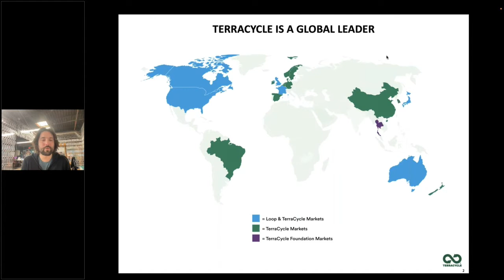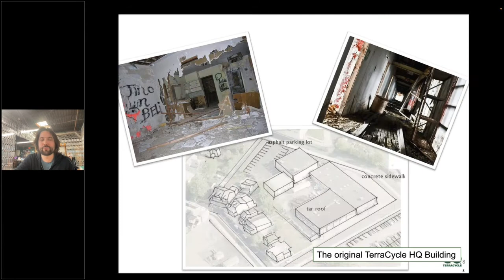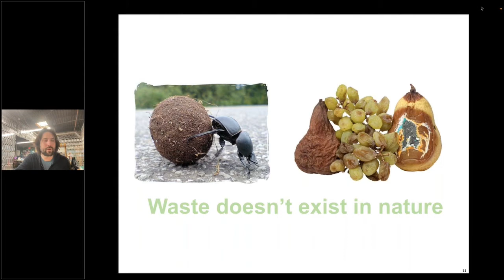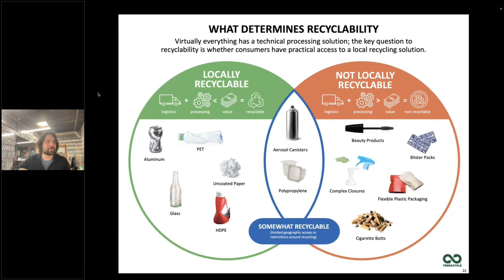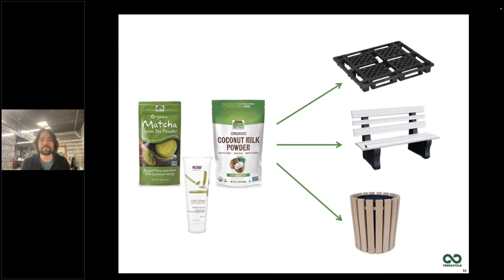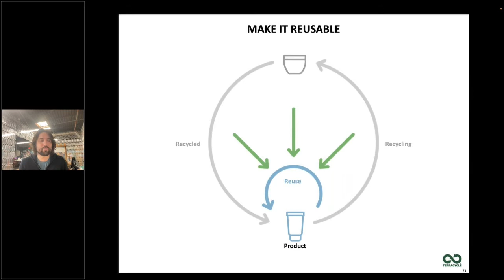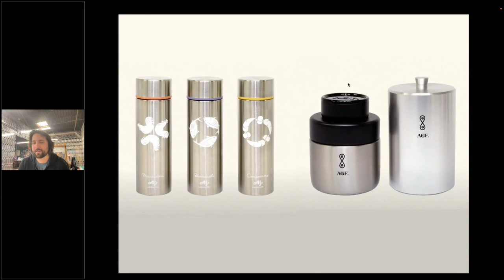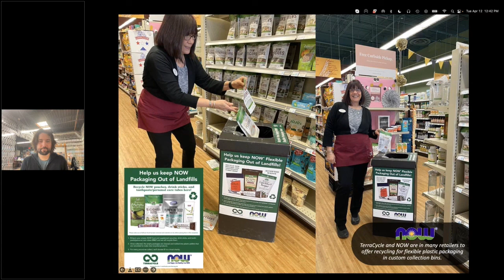WEBINAR: Recycling the Non-Recyclables with TerraCycle®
We were happy to celebrate Earth Month 2022 with Tom Szaky, founder and CEO of TerraCycle®.

This presentation will not only open your eyes to the global waste epidemic, but more importantly, you'll discover how TerraCycle® is making a difference to find new solutions for global waste and how easy it is for you to be part of the solution.

NOW is proud to partner with TerraCycle® to recycle our flexible packaging. After hearing this presentation we hope you'll choose to partner with us to reduce the amount of waste generated both locally and globally!

PRESENTER:
Mr. Tom Szaky is not only the founder and CEO of TerraCycle®, but he has also authored several books on the subjects of garbage and recycling.  He created, produced and starred in TerraCycle’s reality show, “Human Resources” which aired three ten-episode seasons on Pivot, and is syndicated in over 20 foreign markets and is also available to
stream on Amazon and iTunes. He also writes for media outlets such as GreenBiz, Meaningful Business and Packaging Europe.

In 2019, TerraCycle®, along with 25 top consumer products companies and retailers, launched a new circular reuse platform called Loop that enables consumers to purchase some of their favorite household and food products in durable, reusable packaging. Loop is a key step in helping to end the epidemic of waste that is caused by 'single use' consumption. Loop is available in France, Canada, the UK, Japan and the United States.

Aside from that, Mr. Szaky also serves on numerous boards including the D'Addario Foundation, World Economic Forum and The Ellen McArthur Foundation and on the Corporate Advisory Council of the Product Stewardship Institute, just to name a few.

Mr. Szaky and TerraCycle® have received hundreds of social, environmental and business awards and recognition from a range of organizations including the United Nations, U.S. Chamber of Commerce, Fortune Magazine, Time Magazine, World Economic Forum and the Schwab Foundation.

And in his spare time, Mr Szaky is a frequent global lecturer including regular appearances at NYU Stern School of Business, Princeton University, Wharton School of Business, Harvard Business School and Yale University.